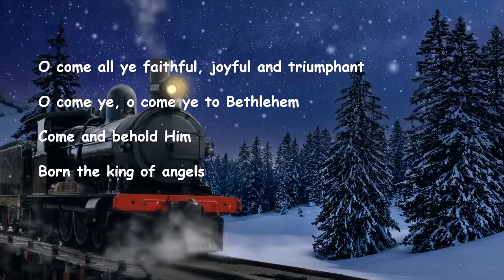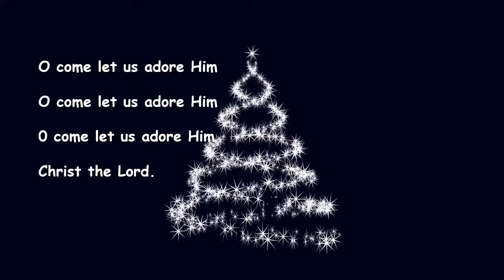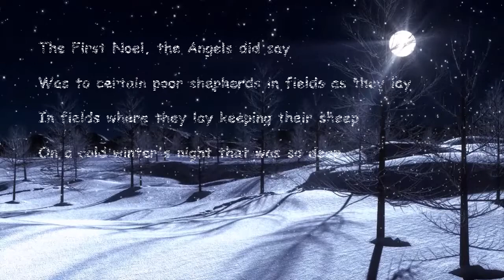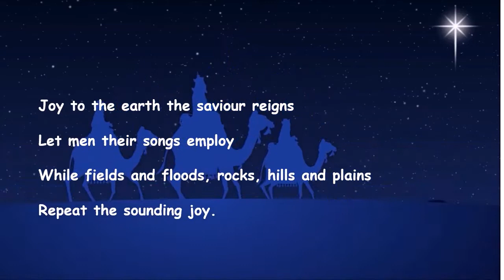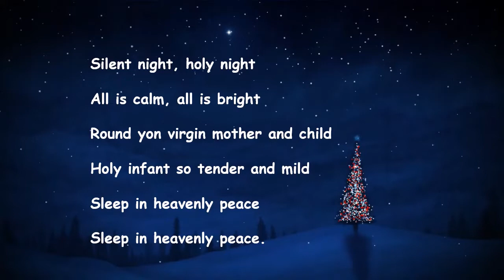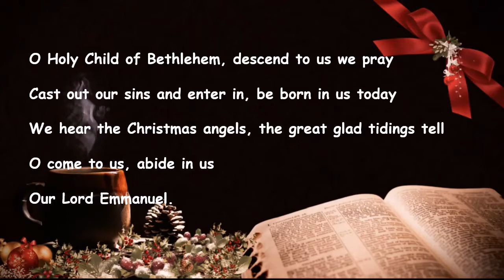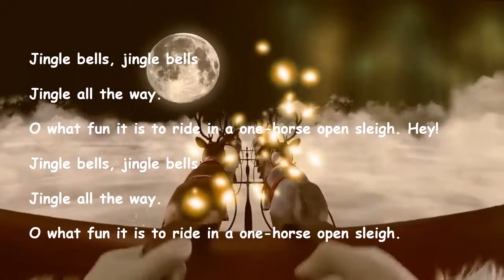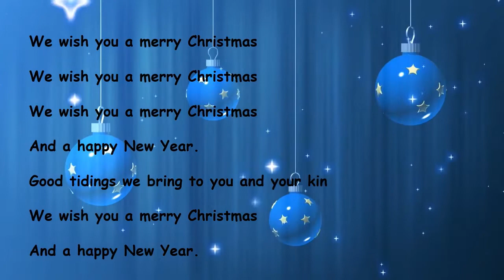Christmas melodies | Carols collection | Royalty free Christmas songs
Here is our collection of some popular Christmas carols.